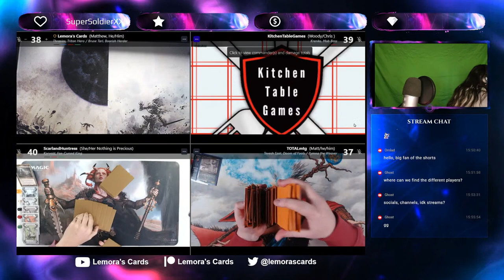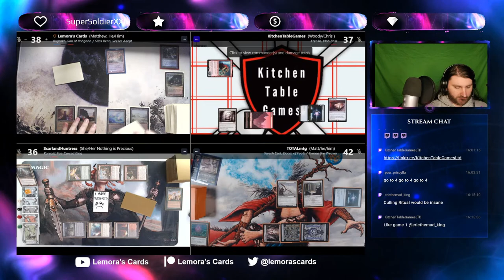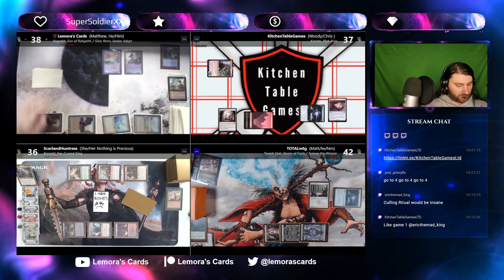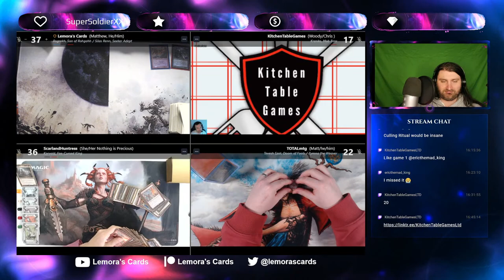cEDH with TotalMTG, Kitchen Table Games, and ScarlandHuntress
Next up: "cEDH Decks in Japan are WILD | Top 12 Breakdown"

Playing some cEDH with awesome folks!